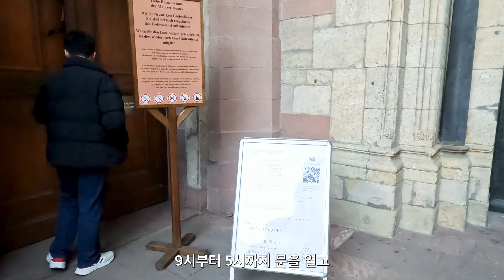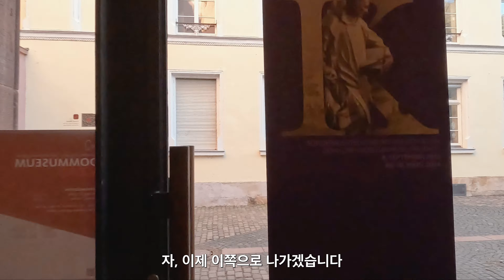독일 🇩🇪 마인츠 대성당, 입구가 측면에 있어요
독일 마인츠 대성당의 입구를 못찾아서 한참을 헤메었네요.

입구는 측면과 왼쪽편 파사드에 있습니다.

시간이 없어서 구텐베르크 박물관은 생략하고 프랑크프로트로 향합니다

2024 삼부자 유럽여행